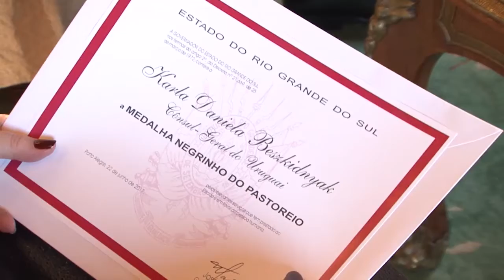Cônsul do Uruguai no RS é homenageada com a medalha Negrinho do Pastoreio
A cônsul-geral do Uruguai no Rio Grande do Sul, Karla Beszkidnyak, foi homenageada com a medalha Negrinho do Pastoreio, na tarde desta quinta-feira, em cerimônia no Palácio Piratini.